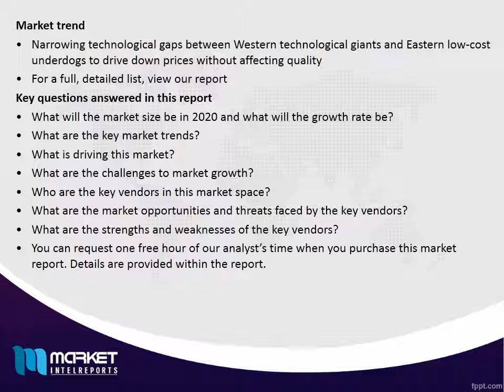Global Automotive Optic Lenses in Safety System Market Share,Size,Forecast & Trends 2020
Automotive camera modules are devices that are installed in the front, rear, and side of the automobiles to provide maximum information about the surroundings and help in preventing and minimizing the impact of accidents, in turn protecting both passengers and pedestrians. These camera modules warn the driver by providing a clear image of the rear and side blind zones, consequently improving the comfort of drivers by reducing their workload.
Global Automotive Optic Lenses in safety system (AOLSS) market to grow at a CAGR of 45.56% and 20.28% by optimistic sizing and pessimistic sizing methodology respectively, during the period 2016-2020.